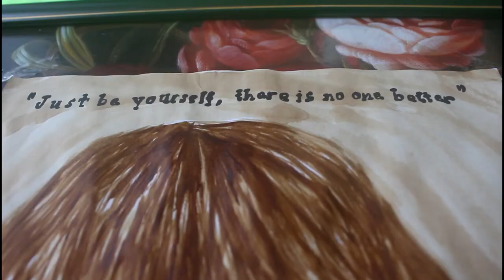Queen Taylor Swift Coffee Painting 💙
Materials Used:
Coffee
Paint Brush
Letter- Sized Bond Paper